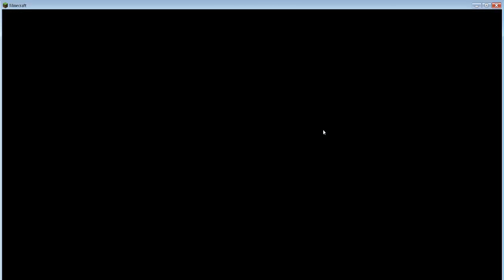Old Minecraft | Alpha 1.0.14 | Part 1 | ITS SO BAD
i'm back with a new series called old minecraft, and i will be playing through all the minecrafts up to beta 1.7.3, but to move on to the next version, i have to get at least 1 diamond, after i do that its on to the next version